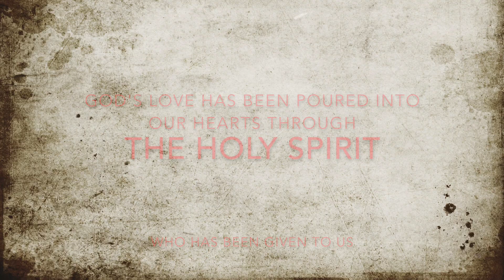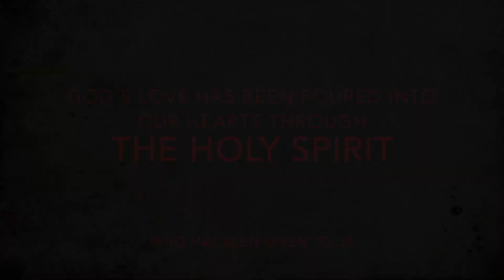Blessings this Pentecost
Sr. Maureen leads the Sisters in a special prayer for Pentecost in the Chapel at Queen of Angels Monastery.